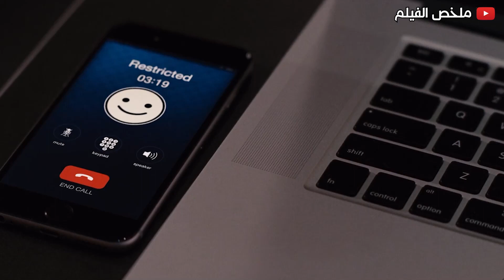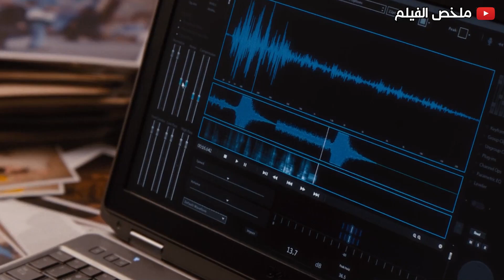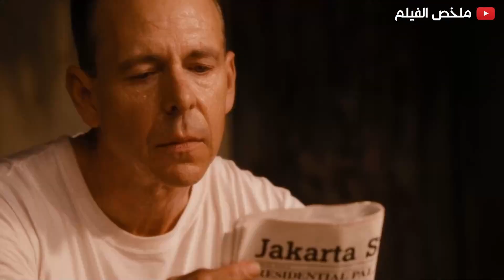بيتعرض للتـ نمر وهو صغير بسبب مرضـ ـه فبيكبر وبيقرر انه يحارب الجريـ مه.. مخلص فيلم